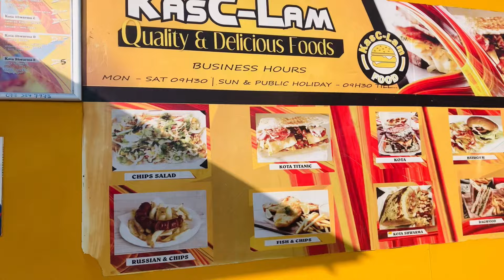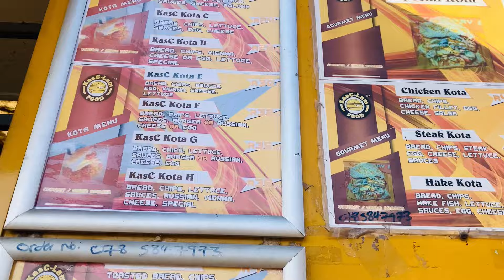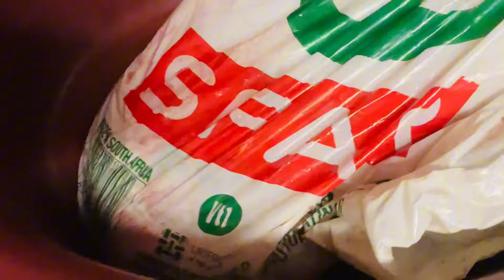VLOGTOBER EP 8: Mini Grocery haul | umphako from Eastern Cape and more..South African YouTuber